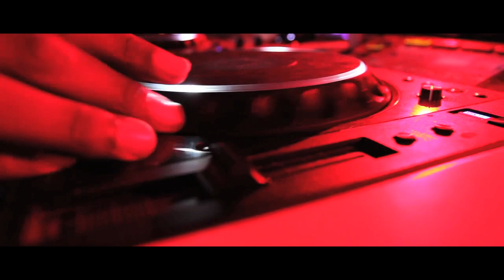Morena - Franklin Rodriques ft William Araujo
Morena/ Lyrics

Cada vez kum ta olhab sempre um ta pensa, bo bo tem ai Morena
Bo manera de danca batuko e funana, bo bo tem ai Morena
Joia linda bo beleza e tao natural
bo bo tem ai Morena
Cada dia ke ta passa bo ta transformam, bo bo tem ai Morena

Change: Bem no ba, pegam na mao
Bem no ba, Morena de nha coracao
Bem no ba, bo ta boa oaiaiai
Bem no ba, bo enfeiticam
Bem no ba, ja bo captivam

Bo ta boa 4x
Morena bo bo ta boa.

•• the video was shot during a live performance in RS Dreams club in Lisbon on 19/5/2012 ••

Support by: Roger Sanchez, David Vendetta, Carlos Silva, Alvaro, and more...

Franklin Rodriques, the man who gave us "Te Te Te" and "African Force" and is back again with another great Afro-House anthem, "Morena". This is being a year full of creativity for Franklin, so many tracks already released and all of them reaching djs all over. Includes awesome remix from our very own Massivedrum.

::: Video Production / cameraman :::
     Fábio Afonso